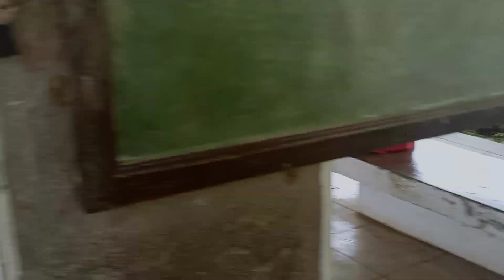Buhay habalhabal driver sa brgy pangasugan baybay city Leyte